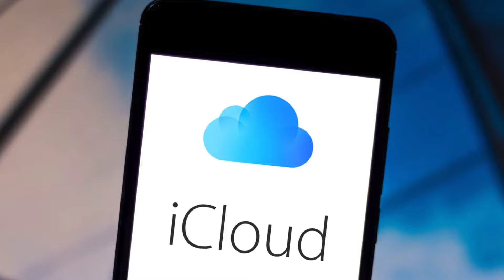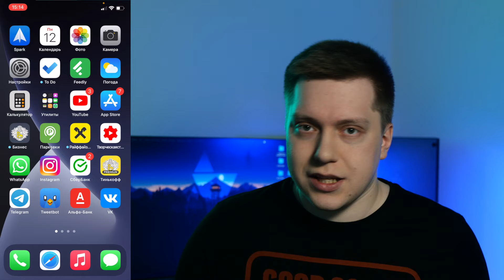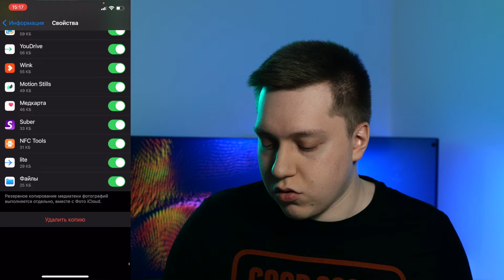Как освободить место в iCloud?! Как очистить место для резервной копий на Айфоне?!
Сегодня будет полезное видео для владельцев гаджетов Apple! Мы поговори про то, как очистить место для резервной копии на Айфоне, а также про то, как освободить место в iCloud, чтобы полноценно использовать iPhone!
Для этого в iOS есть специальные настройки по очистки icloud и памяти Айфона.